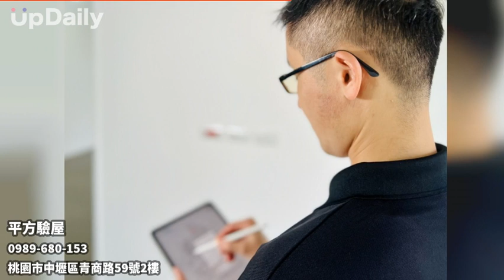平方驗屋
我們的組織，是由一群具有專業證照的
室內配線技術士
網路架設技術士
建築結構非破壞檢測協會訓練之專業人員
消防設備師顧問
行政院公共工程品管工程師顧問
共同服務。
使用高科技專業設備進行驗屋，以及豐富的經驗與洞悉各種「眉角」，提供屋主完整驗屋報告！
我們是站在將心比心，每一戶的驗屋，都當作是自己的房子，採最精準、嚴格、高標準進行，確保每一戶屋主的權益正義！